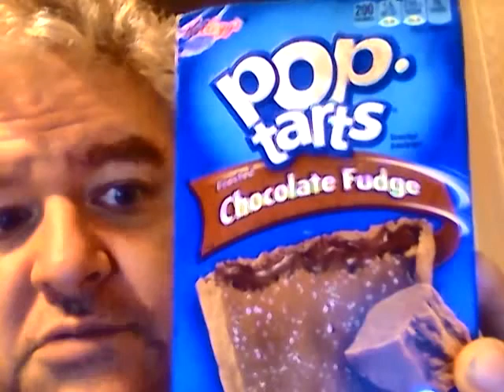Chocolate fudge pop-tarts